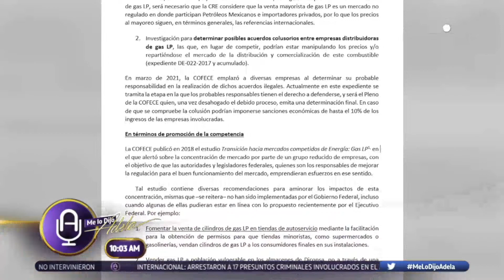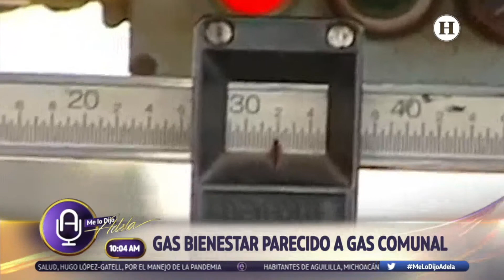El anuncio de Gas Bienestar, el Presidente reafirma su política de fortalecer las empresas del Edo.